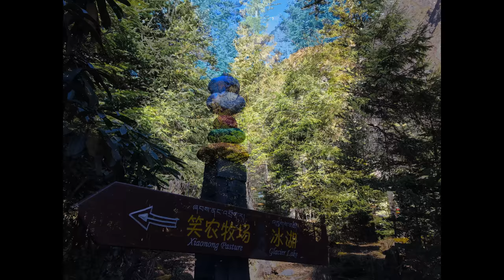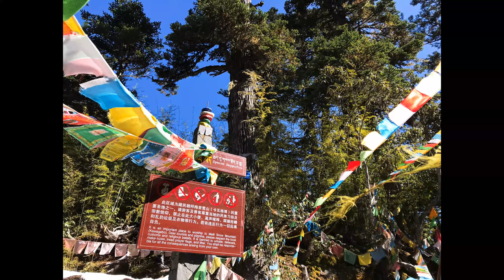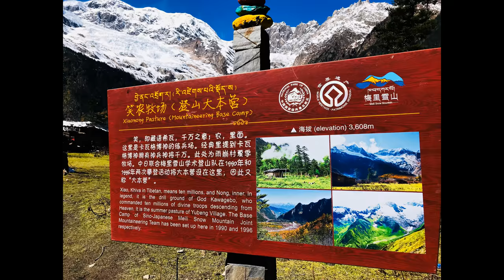雲南與崩徒步-冰湖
花蓮導遊古道嚮導攝影工作者